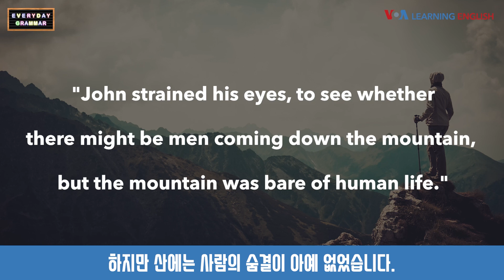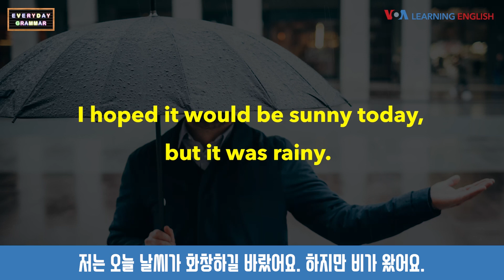[VOA 매일 문법] 접속사 but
원어민과 함께 미국식 영어 문법을 공부하는 [VOA 매일 문법]입니다. 오늘은 접속사 but에 관해 알아봅니다.